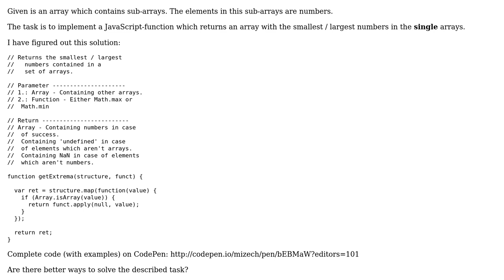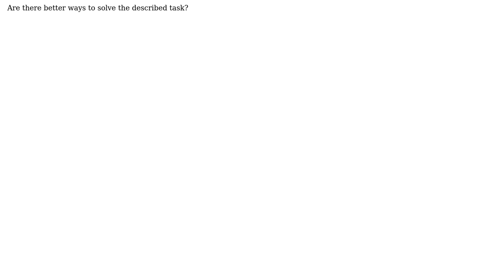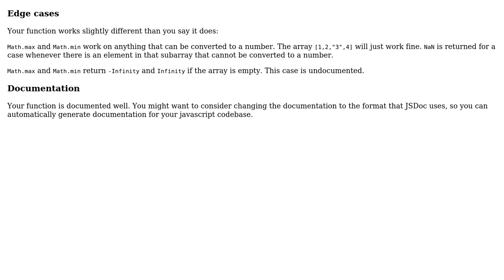Code Review: Function which returns the smallest / largest numbers in a nested array structure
With thanks & praise to God, and with thanks to the many people who have made this project possible! | Content (except music & images) licensed under CC BY-SA | Music | Images & others | With thanks to user Sumurai8 user o-o user cFreed and the Stack Exchange Network Trademarks are property of their respective owners. You are responsible for your own actions.